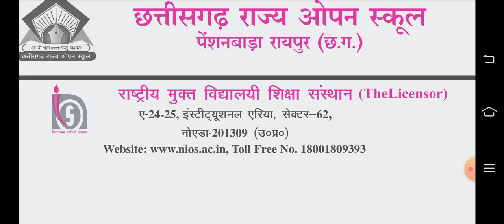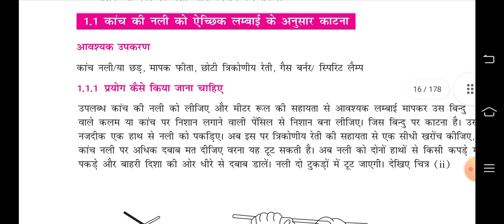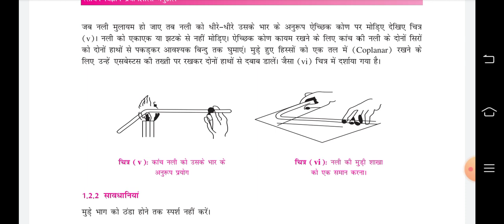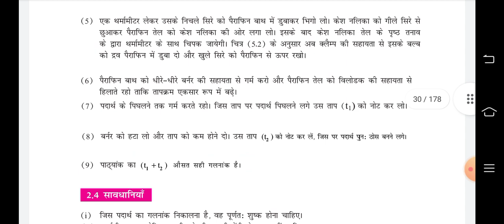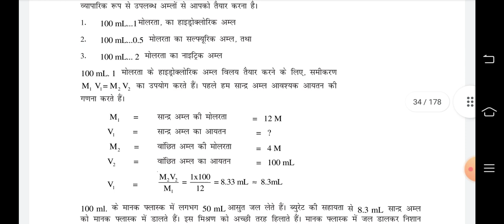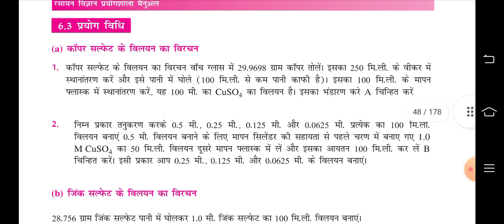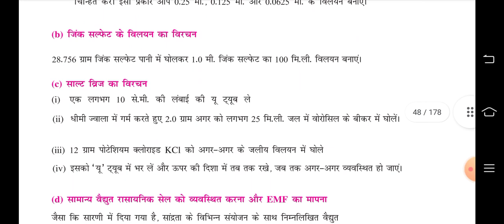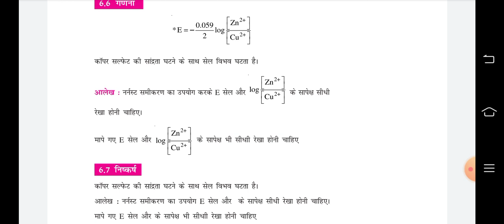C.G. Open School Class 12 chemistry practical exam 2022 || class 12th open board practical 2022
Physics Practical File Class 12th